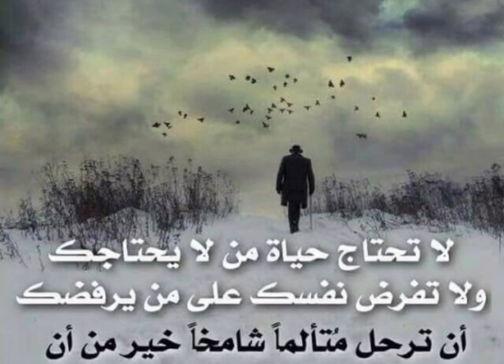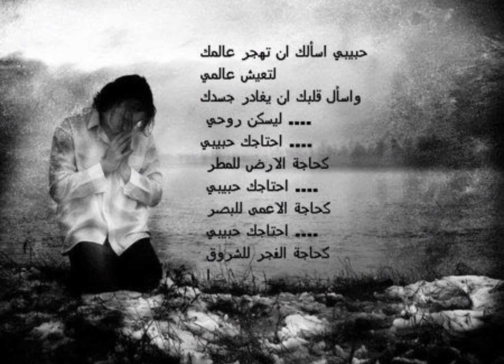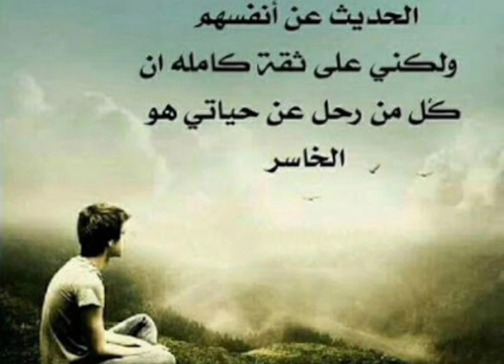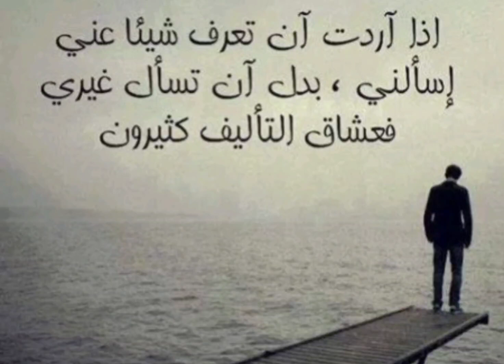كلام في الصميم